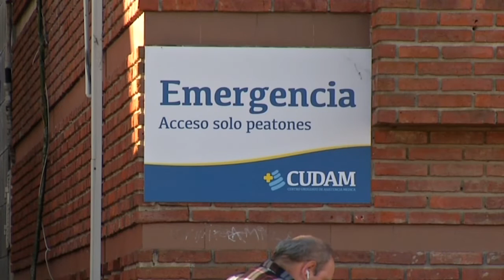Hallaron un feto de 6 u 8 meses de gestación en la cisterna de una mutualista